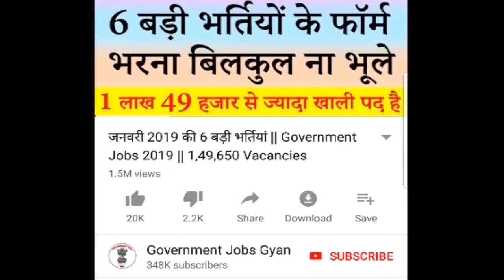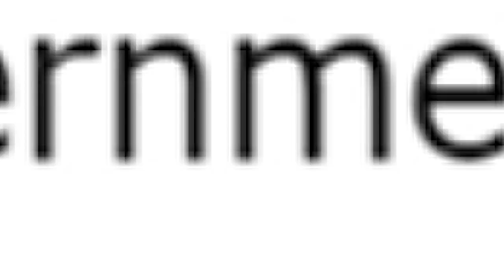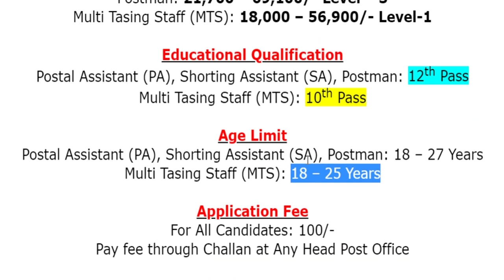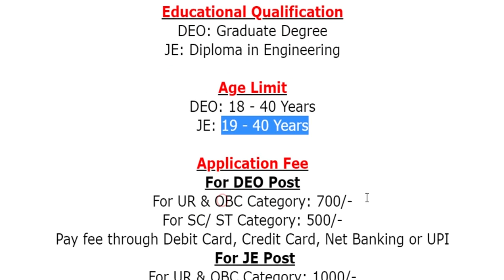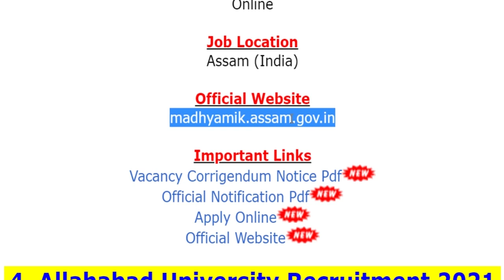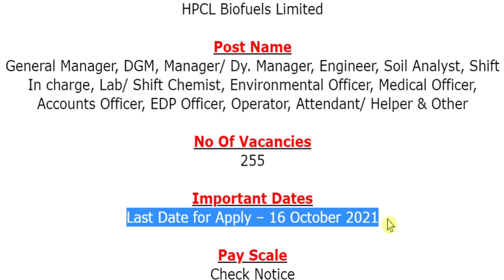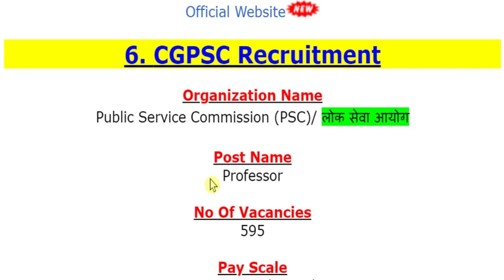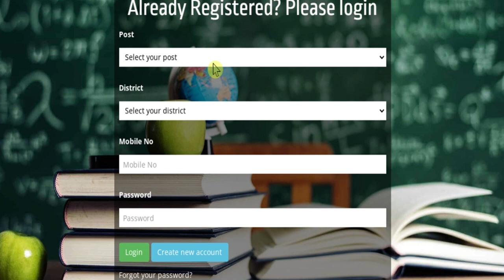4 October 2021 Top 6 Government Jobs #1059 || Sarkari Naukri 2021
For more info regarding Top 6 Government Vacancy of the 4th October 2021 such as vacancies, eligibility, dates & other please visit given below link……...

UP Post Office Recruitment 2021
CSPHCL Recruitment 2021
DEE Assam Recruitment 2021
Allahabad University Recruitment 2021
HPCL Biofuels Ltd Recruitment 2021
CGPSC Recruitment 2021

If you have queries and suggestion related to Top 6 Government Vacancy of 4th October 2021 you can comment in the given below comment box.